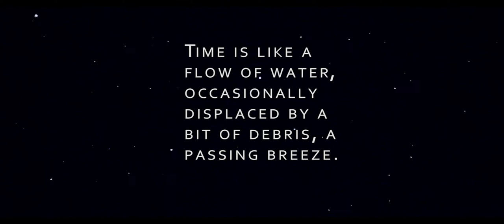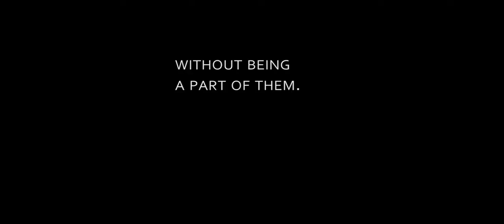A Rivulet in Time [Science Fiction Short]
A short film by Ryan Lebar
Story inspired by the April 16th journal in Einstein's Dreams
Starring
Megan Breukelman
Peter Barlow